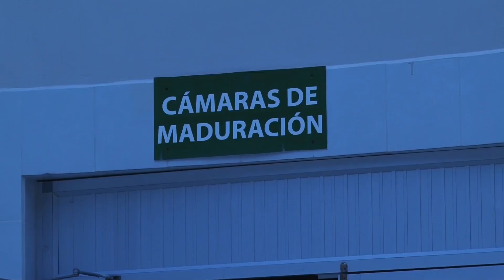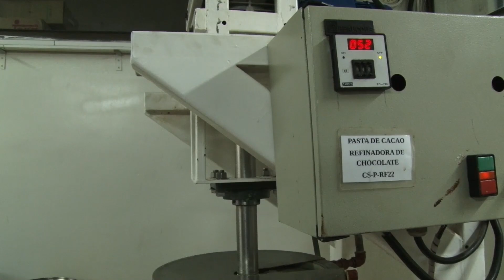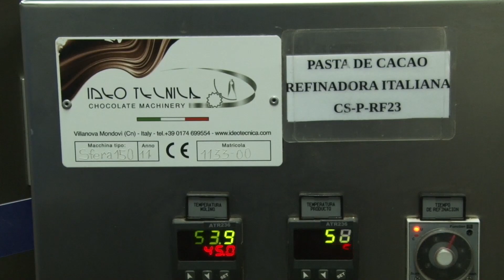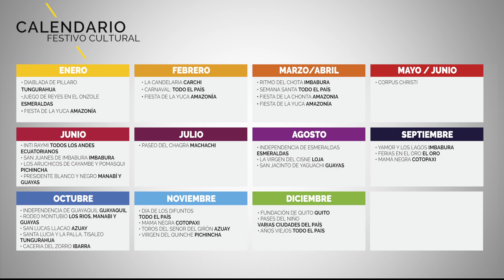Viaje de la Semana: Guaranda - Bolivar